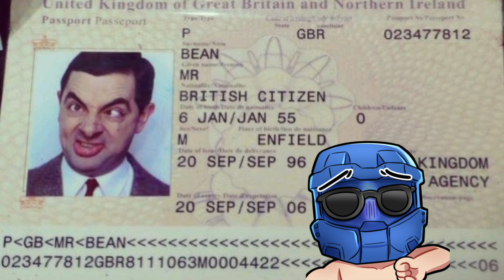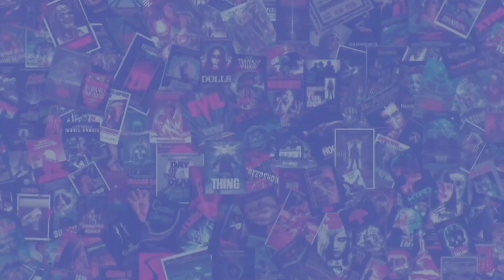Mr Bean is an Alien (I Have Proof)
Is Mr. Bean an alien? In this video, I dive deep into the undeniable evidence proving that Mr. Bean is, in fact, not human. From his strange behavior to the animated series revealing his alien origins, everything points to one mind-blowing conclusion. Watch as I break down the clues hidden in plain sight and reveal why Mr. Bean's bizarre antics are out of this world.

Chapters:

0:00 Intro: Mr. Bean is an Alien
0:21 Learning Earth’s Ways
1:40 Animated Series
2:26 Flying Saucer Reveal
2:47 Series Connection
3:03 Atkinson’s Confirmation
3:53 Episode Ending
4:35 Conclusion: Mr. Bean is an Alien